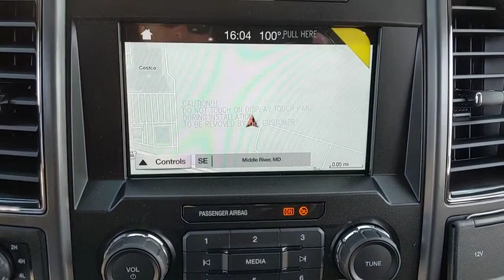2019 Ford Super Duty F-250 SRW Baltimore, Wilmington, White Marsh, Rosedale, MD K1420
Blue Jeans Metallic New 2019 Ford Super Duty F-250 SRW available in Baltimore, Maryland at
2019 Ford Super Duty F-250 SRW XLT - Stock#: K1420 - VIN#: 1FT7W2B69KEF37630

Factory MSRP: $52,095 $8,031 off MSRP!2019 Ford F-250SD XLTOur Price You See, Is the Price You Get guarantee is exactly that. We will only include the standard Ford rebates and never include rebates such as college grad or active duty military in our pricing. We are committed to making your buying experience as transparent and easy as possible. Our internet pricing does not include your local taxes, local tags, our $299 dealer processing fee, or destination and delivery ($875-$1,595). Pricing does include Ford Financing rebates if applicable and is not compatible with any 0% or other special financing offers. Rebate structure may be different for leasing. Pricing may be contingent upon financing arranged by the dealer. Not responsible for typographical errors. Pricing subject to change based on market conditions. See dealer for details.All vehicles come with the Al Packer Customer Advantage Plan at no extra charge which includes free Oil Changes, free Car Washes, and up to $1,000 in service savings! Price includes: $1,000 - Ford Credit Retail Bonus Customer Cash. Exp. 09/30/2019, $1,250 - F-Series Retail Customer Cash. Exp. 09/30/2019
XLT PREMIUM PACKAGE  -inc: 2 front chrome tow hooks  4.2 Center-Stack Screen  Body-Color Door Handles w/Chrome Insert  chrome tailgate handle  Autolock/Auto Unlock  6 Angular Chrome Step Bars  Power-Adjustable Pedals  SecuriCode Driver's Side Keyless Entry Keypad  Reverse Sensing System  Unique Chrome Mirror Caps  Wheels: 18 Chrome PVD Aluminum  Heated Driver & Passenger Seats  SYNC 3 Communications & Entertainment System  enhanced voice recognition  8 LCD capacitive touch screen in center stack w/swipe capability  pinch-to-zoom capability included w/available voice-activated touchscreen navigation system  4.2 productivity screen in IP cluster  AppLink  911 Assist  Apple CarPlay and Android Auto and 2 smart charging USB ports  NOTE: SYNC AppLink lets you control some of your favorite compatible mobile apps w/your voice  It is compatible w/select smartphone platforms  Commands may vary by phone and AppLink software  110V/400W Outlet  1 in-dash mounted outlet  8-Way Power Driver's S,POWER-SLIDING REAR-WINDOW W/DEFROST  -inc: driver/passenger sun visors w/illuminated vanity covered mirrors,ENGINE: 6.2L 2-VALVE SOHC EFI NA V8 FLEX-FUEL  -inc: Flex-Fuel badge on fleet orders only (STD),110V/400W OUTLET,OXFORD WHITE,TRANSMISSION: TORQSHIFT-G 6-SPD AUTO W/SELECTSHIFT  (STD),VOICE-ACTIVATED NAVIGATION  -inc: HD and SiriusXM Traffic and Travel Link  NOTE: SiriusXM Traffic and Travel Link includes a 5-year prepaid subscription  Services are not available in Alaska and Hawaii,ORDER CODE 603A,FIXED REAR-WINDOW W/DEFROST,ELECTRONIC-LOCKING W/3.73 AXLE RATIO,SNOW PLOW PREP PACKAGE  -inc: computer selected springs for snowplow application  NOTE 1: Restrictions apply; see Supplemental Reference or Body Builders Layout Book for details  NOTE 2: May result in deterioration of ride quality when vehicle is not equipped w/snowplow  Extra Heavy-Duty 200 Amp Alternator,POWERSCOPE TRAILER TOW MIRRORS W/HEAT  -inc: power-folding  telescoping  power glass  turn signal  high intensity LED security approach lamps and utility lighting system (LED side-mirror spotlights),TIRES: LT275/70RX18E OWL A/T (4)  -inc: LT275/70Rx18E BSW A/T spare tire,FX4 OFF-ROAD PACKAGE  -inc: Hill Descent Control  Off-Road Specifically Tuned Shock Absorbers  front/rear  Transfer Case & Fuel Tank Skid Plates  Unique FX4 Off-Road Box Decal,BLUE JEANS METALLIC,Four Wheel Drive,Tow Hitch,Power Steering,ABS,4-Wheel Disc Brakes,Brake Assist,Tires - Front All-Season,Tires - Rear All-Season,Conventional Spare Tire,Tow Hooks,Heated Mirrors,Power Mirror(s),Integrated Turn Signal Mirrors,Intermittent Wipers,Variable Speed Intermittent Wipers,Privacy Glass,Power Door Locks,Daytime Running Lights,Automatic Headlights,AM/FM Stereo,Satellite Radio,MP3 Player,Auxiliary Audio Input,Requires Subscription,Steering Wheel Audio Controls,Bluetooth Connection,Telematics,Smart Device Integration,Pass-Through Rear Seat,Rear Bench Seat,Adjustable Steering Wheel,Trip Computer,Power Windows,Keyless Entry,Cruise Control,A/C,Cloth Seats,Split Bench Seat,Driver Adjustable Lumbar,Driver Vanity Mirror,Passenger Vanity Mirror,Floor Mats,Engine Immobilizer,Security System,Traction Control,Stability Control,Front Side Air Bag,Tire Pressure Monitor,Driver Restriction Features,Front Head Air Bag,Rear Head Air Bag,Driver Air Bag,P